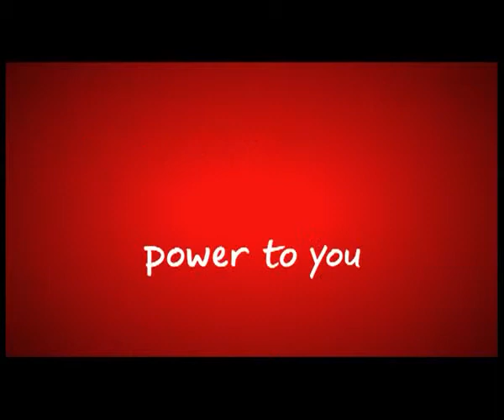Glamour Calling Work Profile - Vodafone+Delights+ +Happy+Hours+Extended+cut